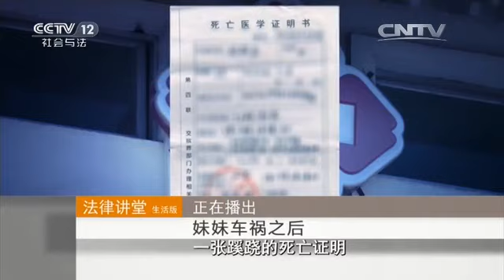妹妹车祸后【法律讲堂 20160204】